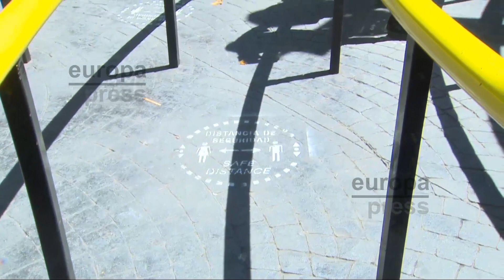El Parque de Atracciones de Madrid cuenta con nuevo protocolo de seguridad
El parque de atracciones esta teniendo "bueno acogida de madrileños y turistas" tras su reapertura el pasado 22 de junio con un nuevo protocolo de seguridad.